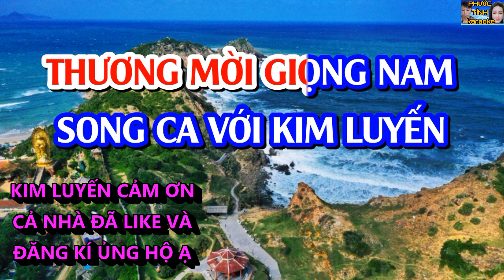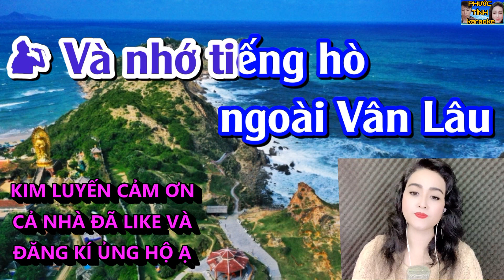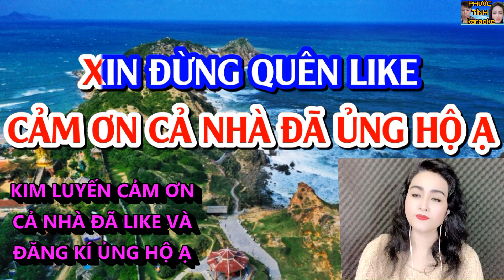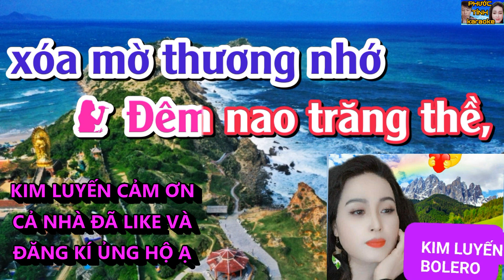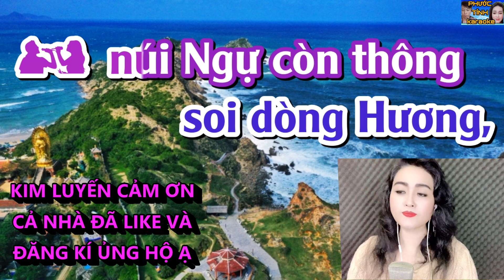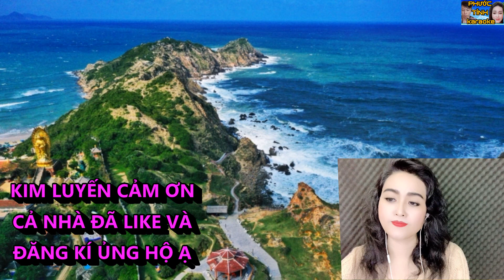THƯƠNG VỀ MIỀN TRUNG - KIM LUYẾN | KARAOKE SONG CA THIẾU GIỌNG NAM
CẢ NHÀ ƠI NẾU KARAOKE BỊ CHE CHỮ K HÁT ĐƯỢC,hãy bấm vào màn hình chọn vào dấu ba chấm chọn phụ đề và tắt nó đi là k còn bị che chữ ạ,xin cảm ơn rất nhiều ạ.